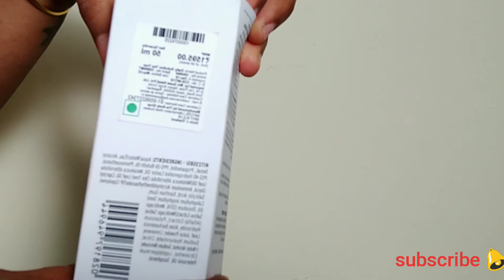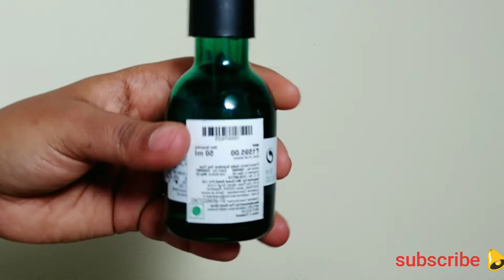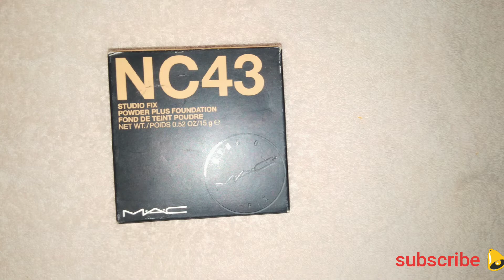The body shop tea tree serum -works magic on my skin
I now I get scares now but one point of time my all acne and scaring are disappeared but as I said before am allergic to some food stuffs so that I am not able skip all those foods so I got acnes and marks again and again 😁
you shop this through cashkaro then u will get an cash back here is my link sign in through this when ever u shop through this website then u I'll get cash back every time